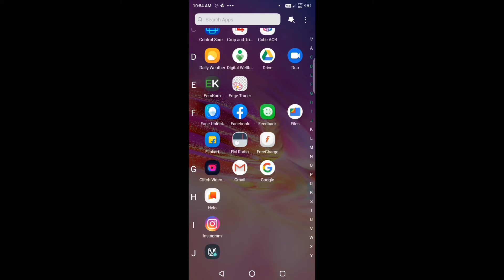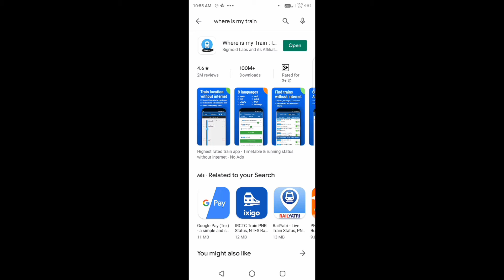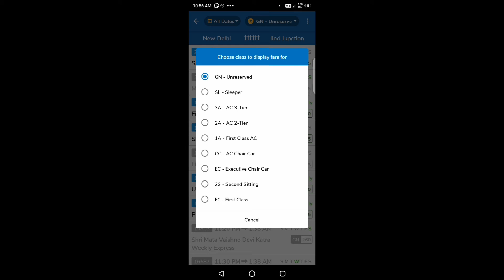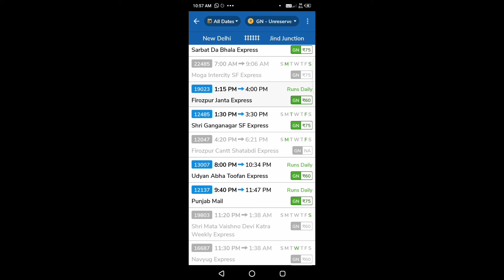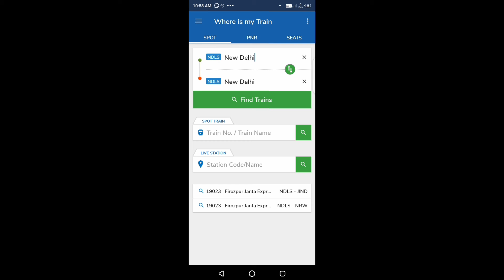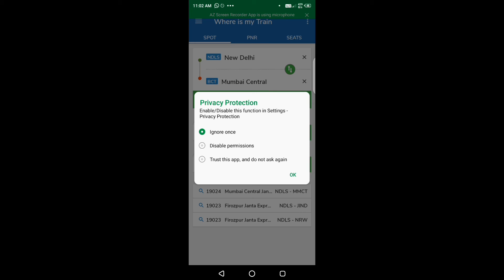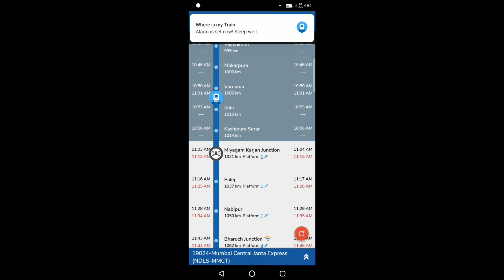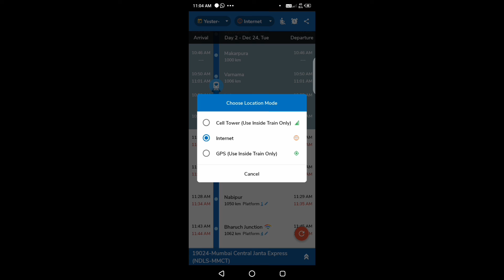how to track live status of train | where is my train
how to track live status of train
how to use where is my train app | where is my train
किसी भी ट्रेन का मोबाइल से पता लगाए किसी टाइम आएगी और कितनी लेट है | where is my train